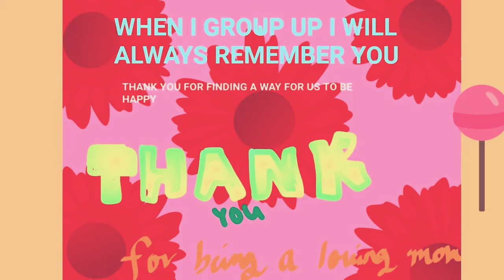Send this for your Mom | SSV SuperShortVideo MothersDay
This is a super short video for my Mom